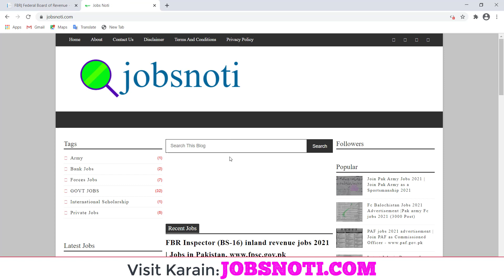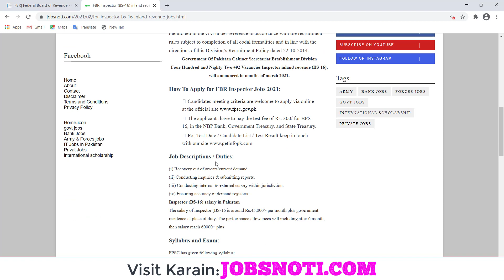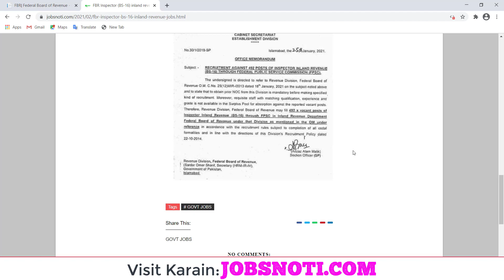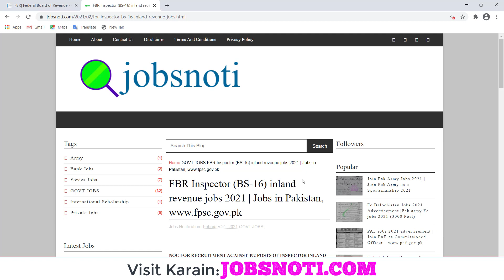FBR Inspector Jobs 2021||فیڈرل بورڈ آف ریونیو انسپکٹر بھرتی||FPSC Advertisement 2021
Be Friends on What's up☑️

fbr jobs 2021 application form
fbr jobs 2021 karachi
fbr jobs 2021 advertisement
fbr jobs 2021 lahore
fbr jobs 2021 last date to apply
fbr jobs 2021 online apply
fbr jobs 2021 karachi application form
fbr jobs 2021 form
how to apply for fbr jobs
how to get job in fbr
fbr jobs vacancies
fbr jobs latest in Pakistan 2021
fbr jobs 2021 last date
fbr jobs 2020 last date
vacancies in fbr 2020
 jobs 2021
how to enroll in fbr
fbr jobs in karachi 2021
fbr jobs in karachi 2020
fbr jobs january 2021
jobs in fbr 2020
fbr upcoming jobs
fbr latest jobs 2021
fbr new jobs 2021
fbr upcoming jobs 2020
how can i apply for ntn online
fbr jobs 2021 pakistan
jobs in fbr pakistan
jobs in fbr islamabad 2020
fbr upcoming jobs 2021
upcoming jobs in 2021fbr inspector salary
fbr inspector jobs